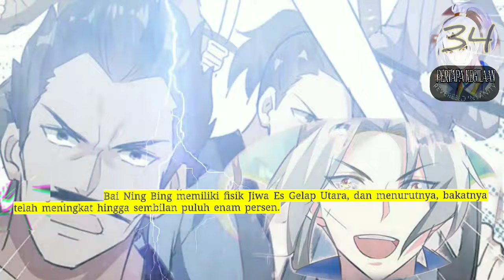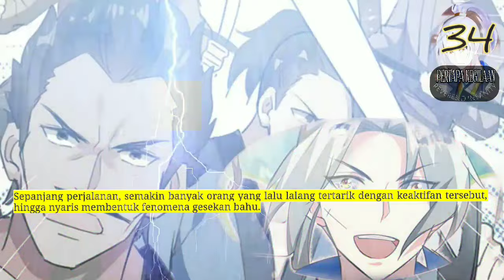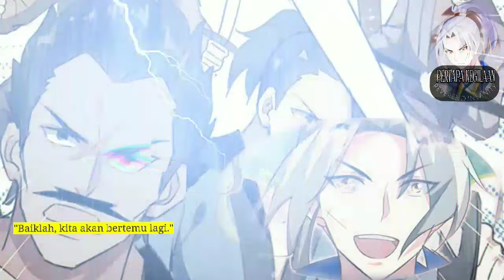Pertapa Kegilaan season 34